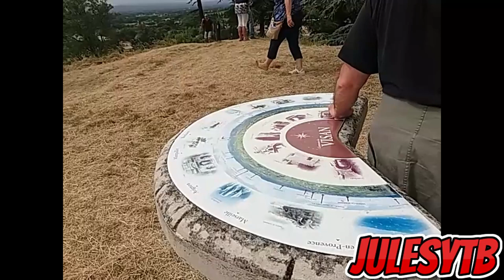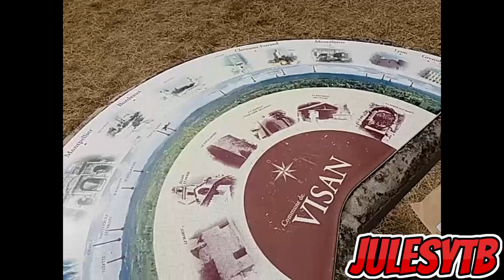Petit tour à la fête médiévale de Visan 08/06/2024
Snap : julesytbfr